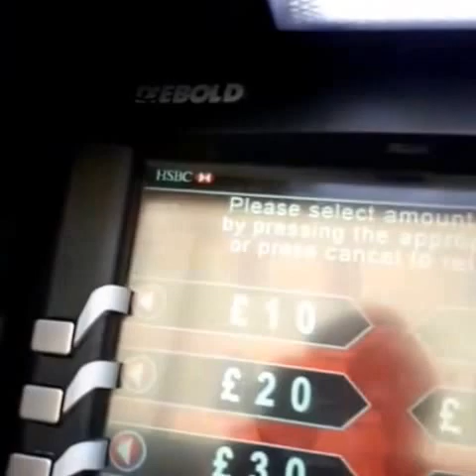เจนนี่โจซื้อตับได้แล้วจ้าพี่น้องจ๋าเจอกันจ้า